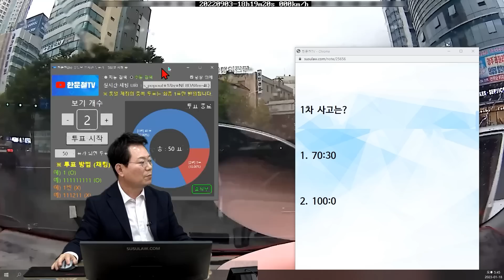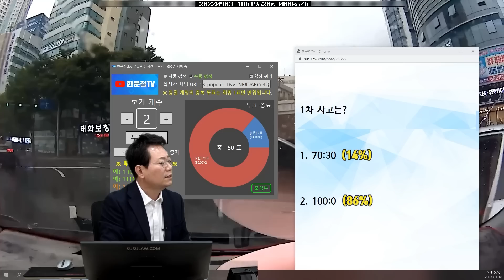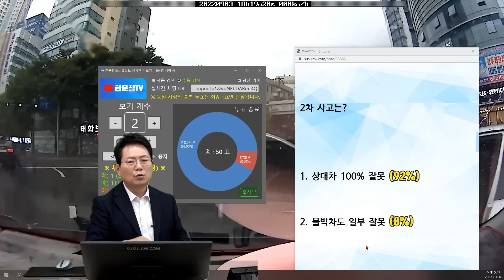18058회. 보험사에서 사고 유발에 대한 제 책임도 있다고 합니다.. 제 잘못이 있을까요?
44140
230118 (수) 생방송
앗 후진 기어였다니..!!

블박차가 차로 변경하는데 우측 차로에 있던 차가 블박차를 피해 앞서가서 멈춰버려 블박차가 상대차 후방 충돌 1차 사고
상대차 운전자가 내리는데 차가 후진으로 움직이면서 밑으로 깔리는 2차 사고

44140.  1차 접촉사고 후, 운전자가 후진기어를 놓고내려 차 밑으로 깔린 사고
1차 접촉사고 후(과실 7:3), 앞차 운전자가 후진기어를 넣고 내려서 뒷차 밑으로 깔러들어가 버리는 사고가 발생했습니다.

저는 상대측 과실 100으로 생각했으나 보험사에서는 사고유발에 대한 책임이 있어서 저에게도 과실이 있다고 합니다.

그렇다면 저의 과실은 어느 정도로 잡힐까요??

* 1차 사고는? *
1. 70:30   14%
2. 100:0   86%

* 2차 사고는? *
1. 상대차 100% 잘못  92%
2. 블박차도 일부 잘못   8%

* 의견 *
오히려 1차 사고가 100:0 될 가능성 있어
사고 날 뻔했지만 그냥 가지 왜 멈췄을까
물론 상대차 영상도 봐야 알겠지만 블박차가 가다가 서있는 차를 들이받은 상황
앞차가 내릴 때 천천히 내려도 되는데 왜 그렇게 급하게 내린 것인지..
만약 뒤차가 앞차를 너무 세게 들이받아서 발이 미끄러질 정도였다, 그래서 브레이크 페달이 아닌 가속 페달을 밟을 수도 있지만 그런 상황이 아님
놀라서 당황해서 그럴 수도 있겠지만 통상적인 경우는 아님
이 투표가 정답이라곤 할 수 없지만
2차사고는 상대차 100%가 아닐까 조심스럽게 의견 드립니다

영